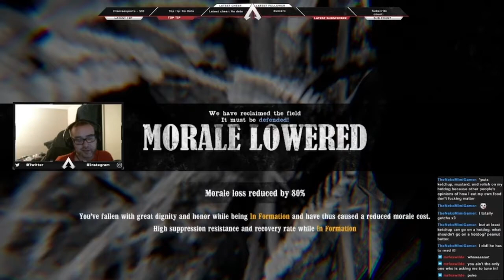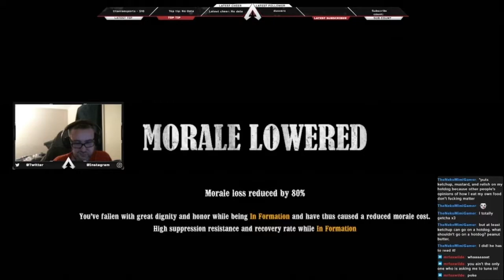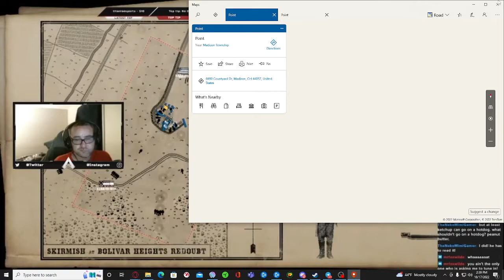War of Rights! Outgunned but never outfought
Union army had less numbers again but you know what, we are never outfought

War of Rights Regiment
8th Connecticut Infantry Regiment
(always recruiting)

Tell you friends tell your family